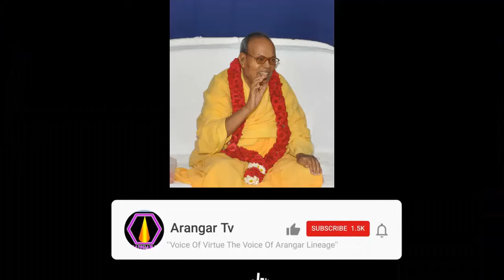மனித ஓட்டத்திற்கு எது நல்லது?